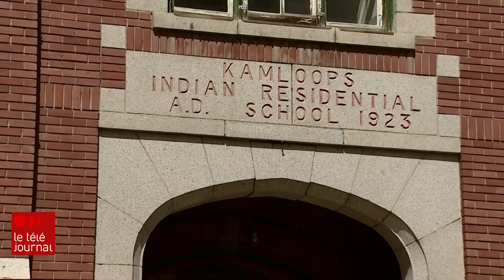Cinq minutes avec Elisapie Isaac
Son engagement et son talent lui ont valu d'être nommée Compagne de l'Ordre des arts et des lettres du Québec.L'auteure-compositrice-interprète inuk Elisapie Isaac souhaite porter la voix de sa communauté. Elle sera d'ailleurs du spectacle « Le grand solstice » pour célébrer la Journée nationale des peuples autochtones, le 21 juin, en plus d'en être une des conceptrices. Louis-Philippe Ouimet l'a rencontrée en 5 minutes.